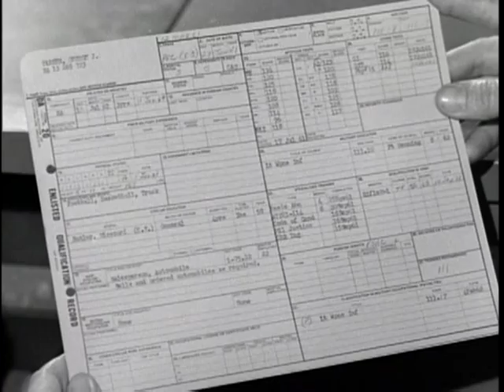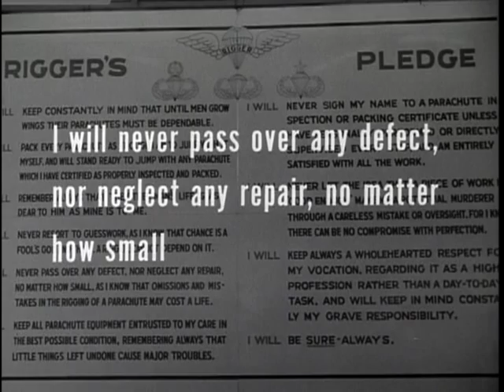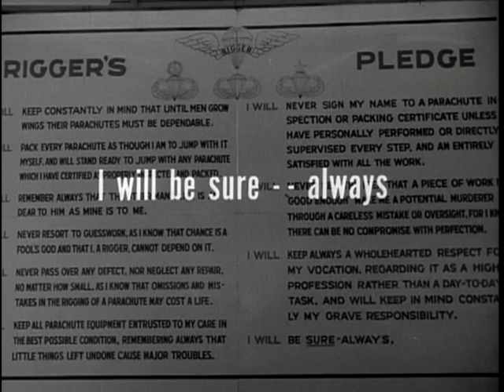THE PARACHUTE RIGGER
THE PARACHUTE RIGGER - National Archives and Records Administration   - ARC Identifier 36839 / Local Identifier 111-TF-3874 - Department of Defense. Department of the Army. Office of the Chief Signal Officer. (09/18/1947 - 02/28/1964). TRAINING AND DUTIES OF US ARMY PARACHUTE RIGGER, WITH FOCUS ON BASIC AIRBORNE TRAINING, PARACHUTE RIGGER COURSE, AND RIGGER SKILLS RELATED TO PACKING PARACHUTES, RIGGING SUPPLIES, AND AIR DROP TECHNIQUES. DVD Copied by Master Scanner Thomas Gideon.